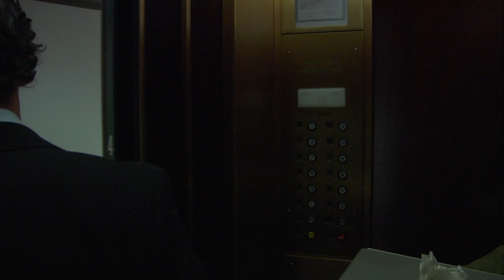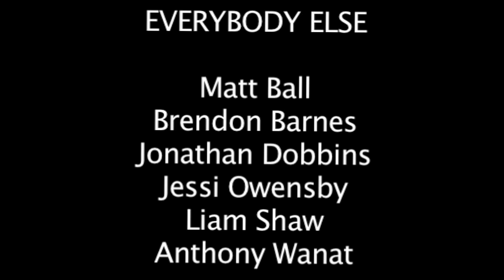STUCK by Matt Ball